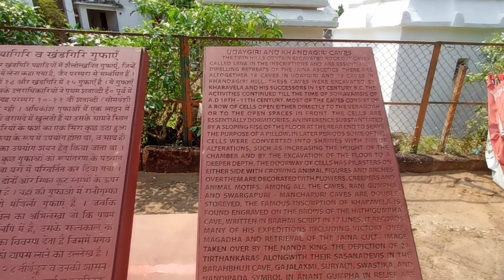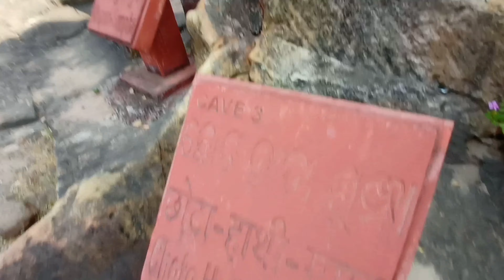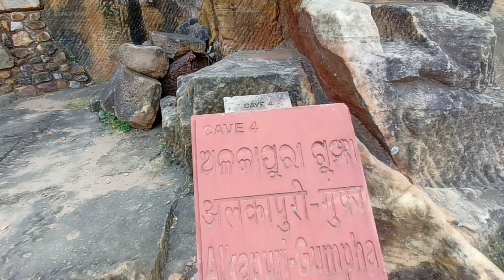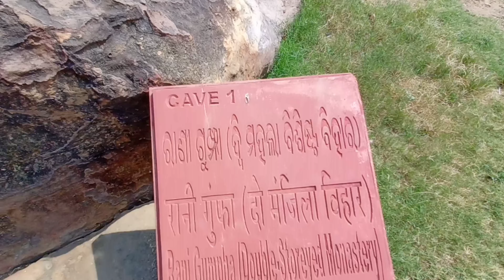Udayagiri & Khandagiri Caves Full Tour Vlog In Hindi | Bhubaneswar Odisha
Hello friends 😃😁😊

To kaise hain aap log

In this video we explore the Udayagiri and khandagiri caves which is situated in the bhubaneswar odisha .

Your querie
udayagiri caves
khandagiri caves
bhubaneswar smart City
khandagiri temple
bhubaneswar market

Blogs
Vlogs in hindi
Indian vlog
Desi vlog

Previous video

Jai Hind